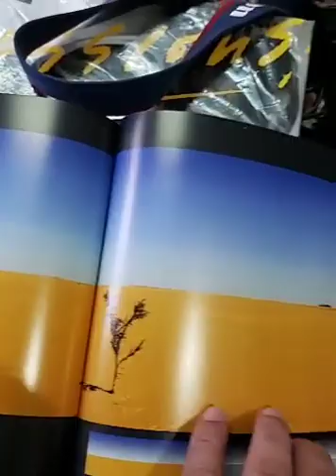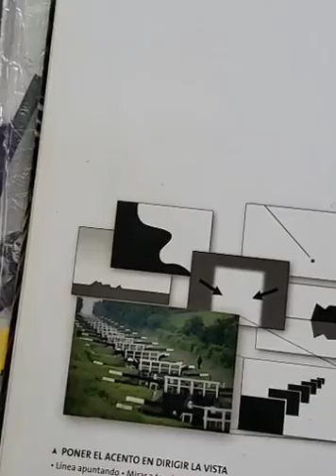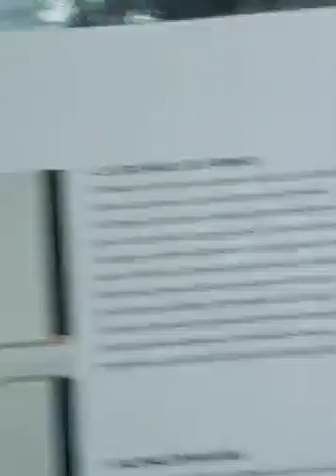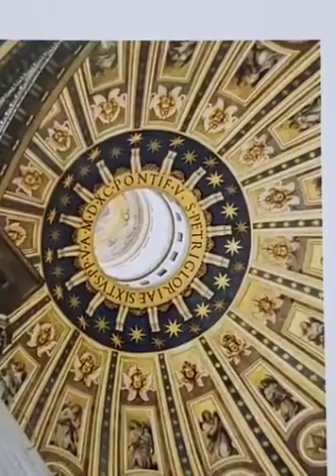Estudiar foto profesiona online desde tu casa.